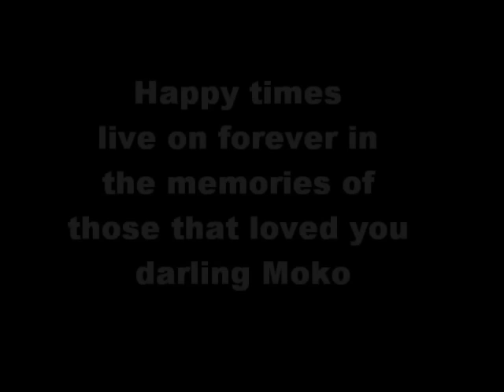Moko the Friendly Dolphin #2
Thanks for the Memories #2